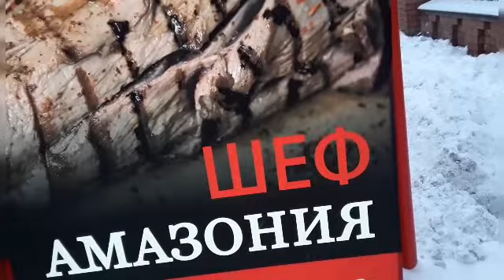Let'z Find Out Guyz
Let'z Go And Find Out Where Is The Health Center In Moscow City